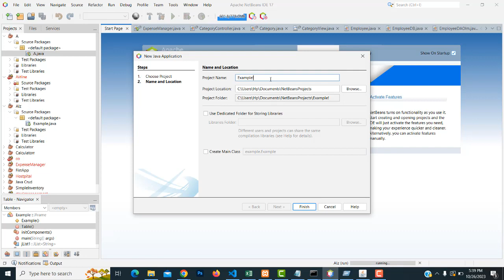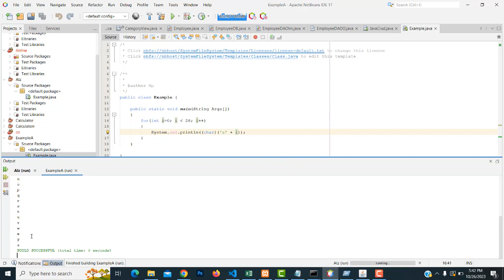How to Print A-Z in Java in Tamil